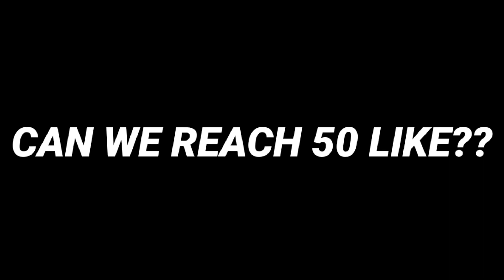23KILLS!! GRANGER NEW META DESTROYER BUILD TO COUNTER META HEROES IN THIS PATCH (MUST TRY🔥)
23KILLS!! GRANGER NEW META DESTROYER BUILD TO COUNTER META HEROES IN THIS PATCH (MUST TRY🔥)

FULL ITEMS BUILD
THOUGH BOOTS ✓
HUNTER STRIKE ✓
BLADE OF DESPAIR ✓
ENDLESS BATTLE ✓
MALEFIC ROAR ✓
IMMORTALITY ✓

IF YOU LIKE THIS GRANGER HIGHLIGHTS..

granger top global,
granger build,
granger ml,ml granger,
granger top 1 global build,
granger best build 2023
granger top 1 global 2023,
granger top global 2023,
granger gameplay 2023,
granger 2023 build,
top global build,
savage mobile legends,
granger mobile legend,
granger oneshot build

war axe granger,
war axe build,
war axe marksman,
granger legend skin,
granger savage
mobazane savage,
granger 2023,
savage ml,
savage gameplay,
mobazane granger,
mobazane live,
gameplay pro player granger,
mobile legends,granger best build 2023,
best build for granger,
top 1 global granger,
mobile legends granger build,
top global granger 2023,
granger best buidl 2023,
granger gameplay top 1 global,
granger top 1 global terbaru,
granger gameplay,
granger one hit build
granger gameplay gold lane,
granger gameplay pro player,
granger gameplay sidelane,
granger gameplay mobile legends,
granger gameplay 2023,

Music Use No copyright ⬇️⬇️ 🎶
NEFFEX
NCS
FatRat